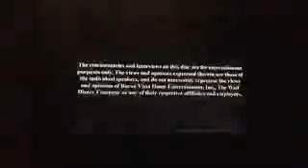TylerTristar2IsBack Presents the Opening to Bedtime Stories DVD (2009) (Australia) (Region 4)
Adam Sandler's first film made for families stars him as a hotel handiman who tells elaborate bedtime stories to his niece and nephew; to his astonishment, they magically come true. Kendall: Guy Pearce. Wendy: Courteney Cox. Mickey: Russell Brand. Aspen: Lucy Lawless.

Contents:
Language selection
Warning screen
Logo: Disney
Logo: Disney Fast-Play
DVD menu (Fast-Play was bypassed due to the disc's lack of previews)
Logo: Disney DVD
Logo: Walt Disney Pictures
Logo: Happy Madison Productions (Mr. Sandler's company)